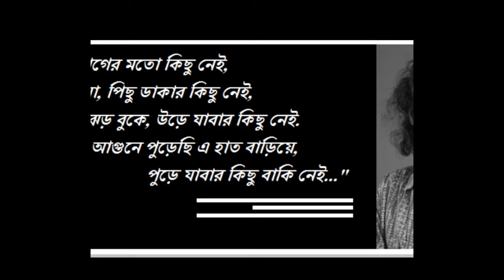Shopnobaji - Sanjeeb Chaudhury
Album - Shopnobaji